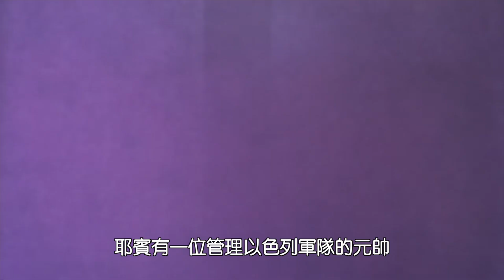底波拉與巴拉｜孩是要發光｜線上兒童主日學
Top Kidz【孩是要發光】-底波拉與巴拉

俄陀聶、以笏和珊迦曾是以色列的士師，神為以色列人興起的領袖，但在他們死後以色列人又開始犯罪，忘記了上帝的作為，以色列民開始背離上帝，不再跟隨祂，但上帝能仍然愛他們，祂想提醒以色列民，跟隨祂真的很重要。

因此神允許迦南王耶賓來接管以色列，經歷20年之後以色列人終於向上帝呼求拯救，這次神揀選了底波拉來帶領他們；底波拉是一位願意花時間去聽上帝聲音的人，當她聽到神的聲音，她順服並且不懷疑，無論其他人願不願意跟隨，她都不在意，沒有任何事可以攔阻她，我們也可以學習像底波拉一樣：花時間安靜在神的面前，禱告上帝幫助我們去聽祂的聲音，並且憑著信心去回應上帝要我們做的。

＊本聖經故事影片引用：God's Story: Deborah (Younger Kid Version)